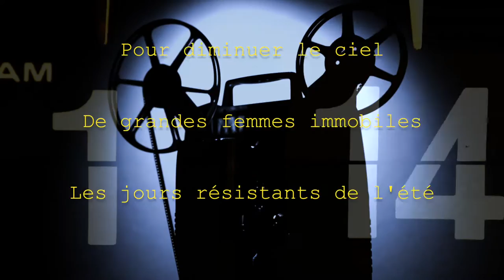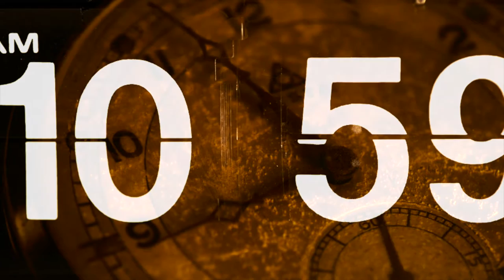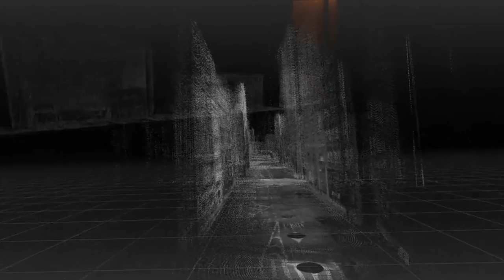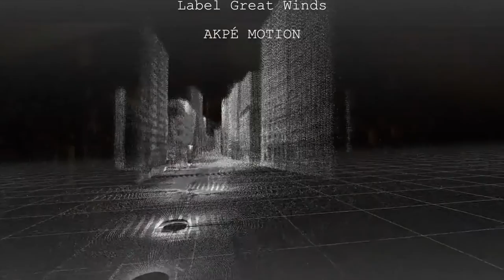AKPÉ MOTION - The Clock -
Become a fan on Facebook  - AKPÉ MOTION -

Nouvel Album "Migrations" sortie le 15 septembre 2016
chez Musea Records - Label Great Winds

Extrait d'un poème de Paul Éluard à Paul Delvaux.

Parmis les bijoux
les palais des campagnes
Pour diminuer le ciel
De grandes femmes immobiles
Les jours résistants de l'été.

Alain Brunet - trompette - voix
Jean Gros - guitare
Sergio Armanelli - guitare basse
Pascal Bouterin - batterie
Composition de - Jean Gros
Arrangements - Pascal Bouterin - Sébastien Fournier
Mixé par - Sébastien Fournier
Mastering - Olivier Planchard
Réalisation du clip - Pascal Bouterin
Producteurs exécutifs - Alain Brunet - Pascal Bouterin
Akpé Motion 2016